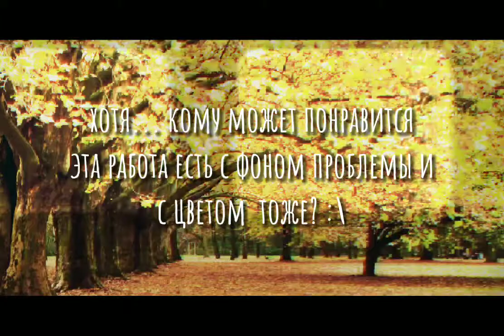~[🍁подарочеГ для симуляты 🦊]~